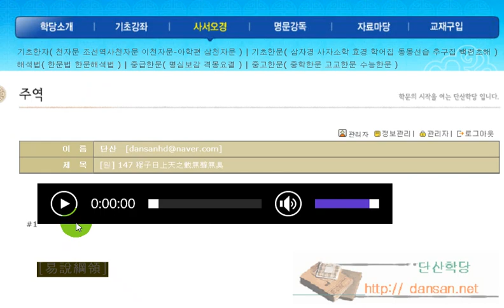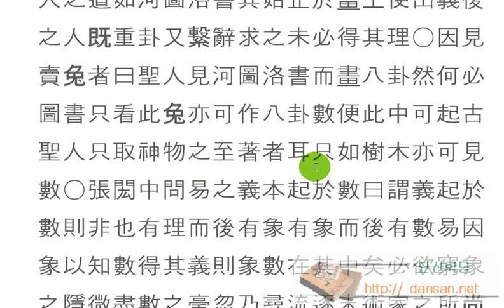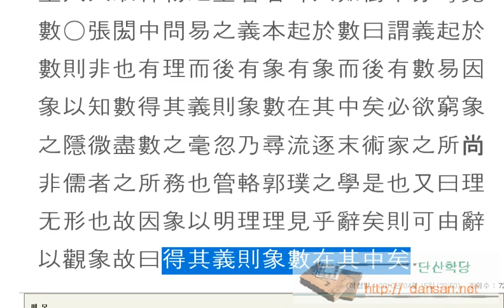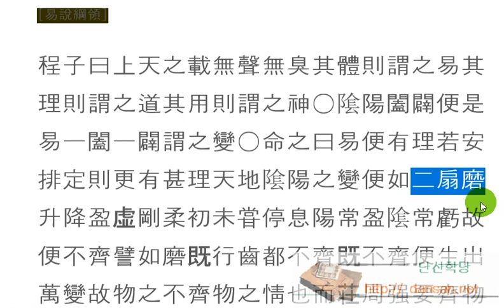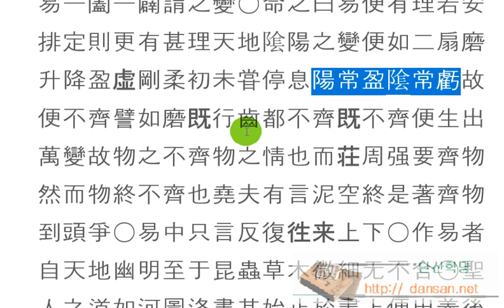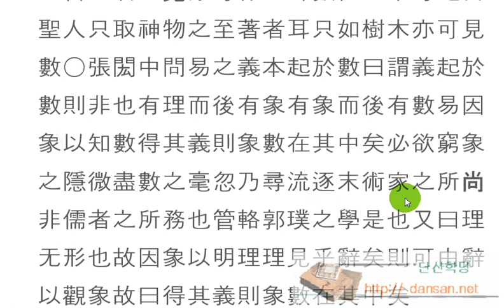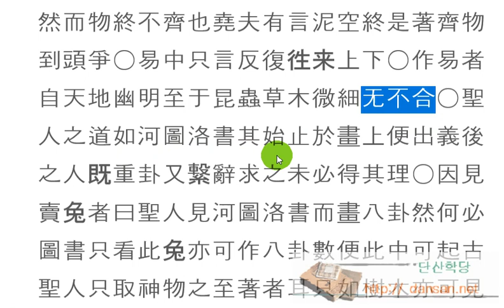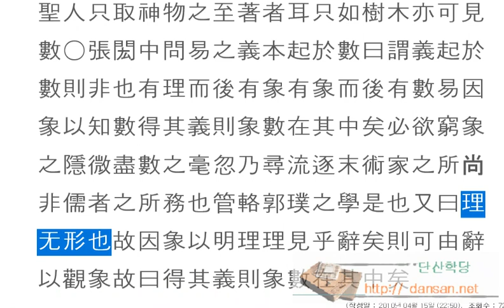주역강독(講讀) : [원] 147 易說綱領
한문, 한문강의, 주역원전 강독, 주역원문 강독, 성독, 역학, 易, 易說綱領